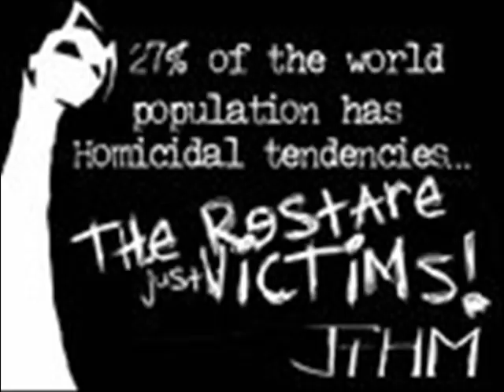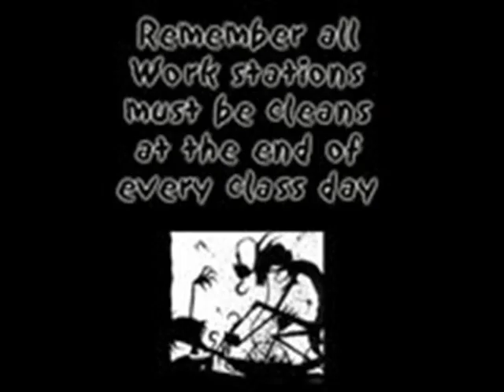Fuck You Man!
Comic: JtHM
Directed: HtHM